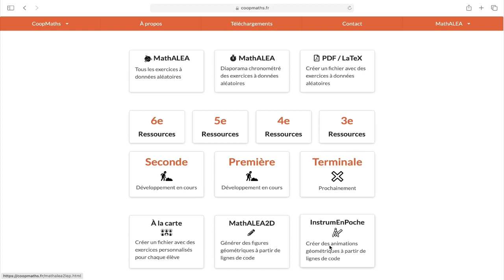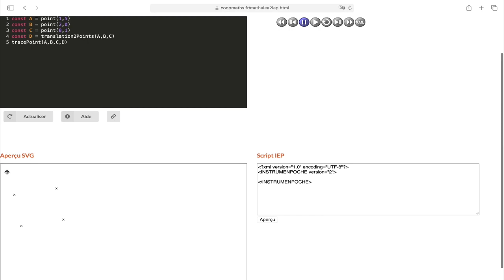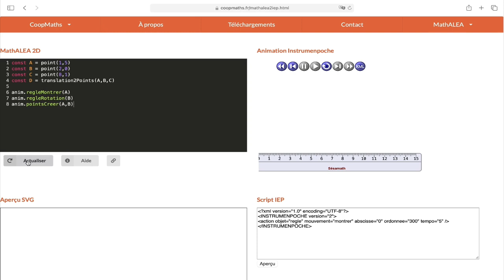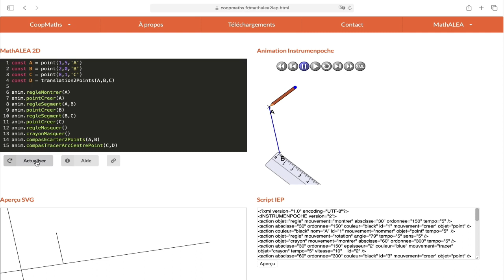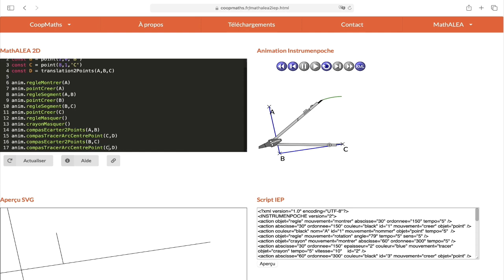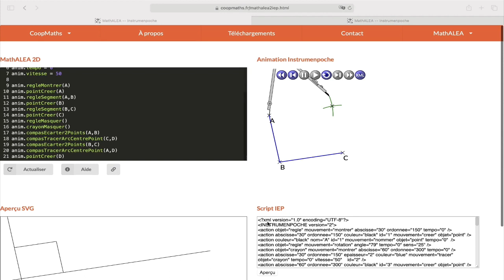Création d'animations avec les instrument de géométrie - MathALEA × InstrumEnPoche